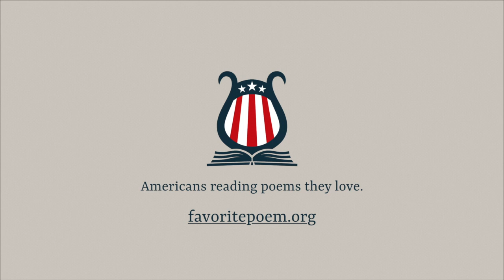"Election Day, November, 1884" by Walt Whitman, read by Robert Pinsky